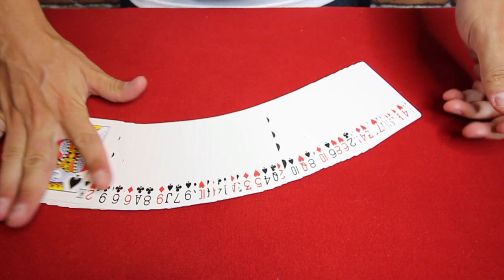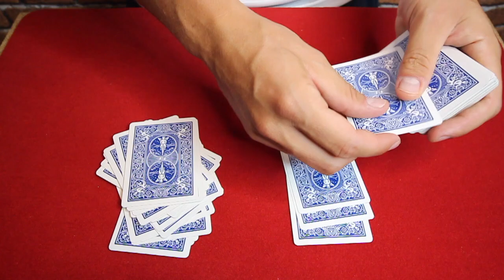RETROUVER LA CARTE DU SPECTATEUR LES YEUX BANDÉS !